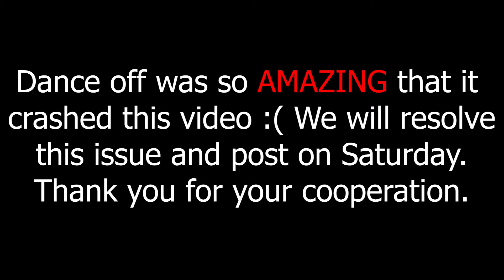The Cheeky Truth Showgirls Photo Session | Christian Purdie Photography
The Cheeky Truth Showgirls photo session on the world famous Las Vegas Blvd.

GEAR:

Cameras
Canon 5d Mark IV
Canon 5d Mark III (For Video)
DJI Inspire 1 v2.0 Quadcopter
GoPro Hero
Ricoh Theta SC

Lenses
Canon EF 70-200mm f/2.8L IS II USM
Canon EF 24–105mm (My Go to) f/4L IS II USM
Canon EF 11-24mm f/4L USM
Canon EF 50mm f/1.8 STM
Canon EF 100mm f/2.8L IS USM

Lighting
Canon Speedlite 600EX II-RT
Westcott Rapid Box 26" Octa Softbox
Selens 5-in-1 48x72 Inch Oval Reflector
Feisol CM-1473 Carbon Fiber Monopod